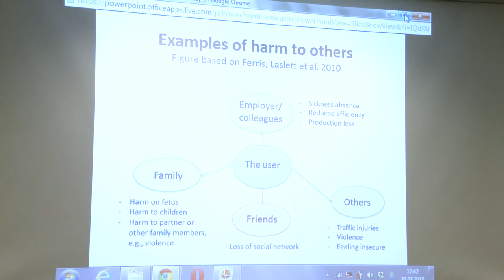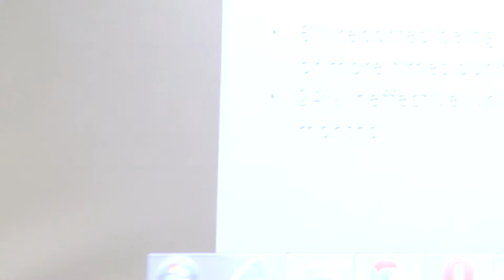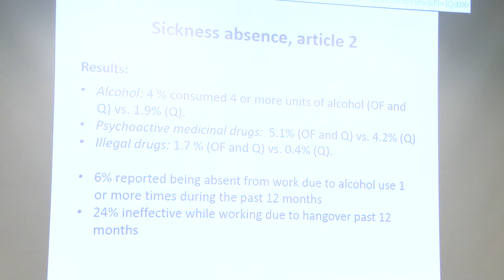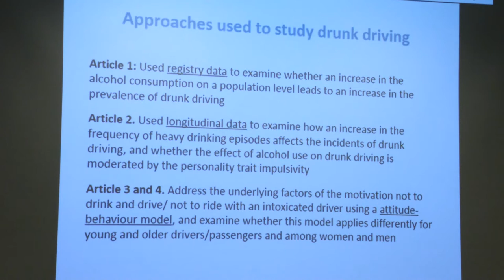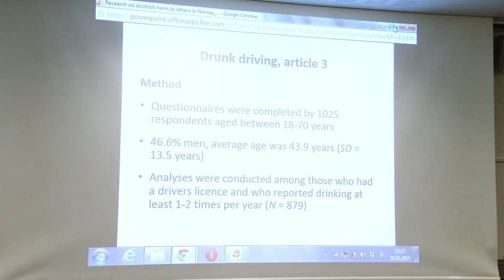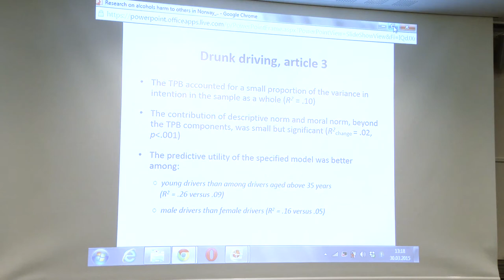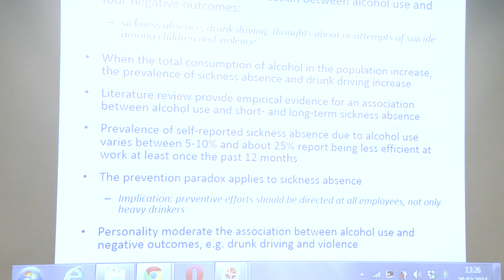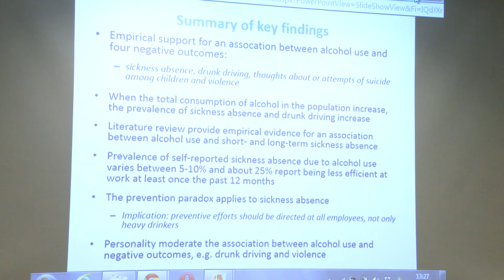Dr Inger Synnøve Moan - Passive drinking studies in Norway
Dr Inger Synnøve Moan from Norwegian Institute for Alcohol and Drug Research speaking at "Passive Drinking" conference in Estonia on March 30, 2015. Conference was organized by Estonian Temperance Union, NordAN and Tallinn Social Welfare and Health Care Department. Funded also by Norway Grants and Ministry of Social Affairs.